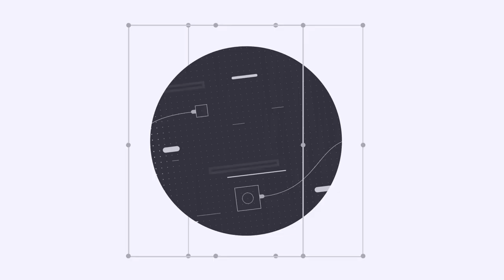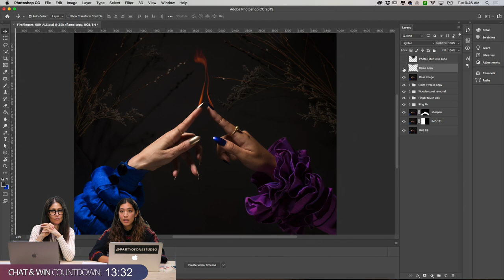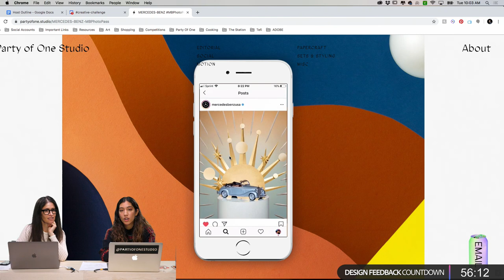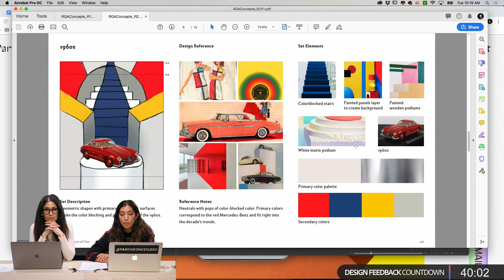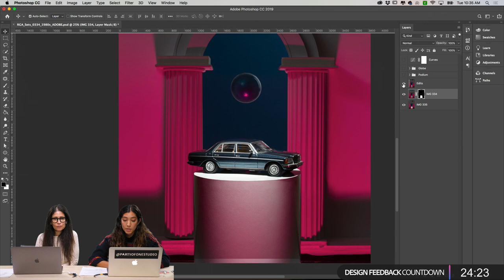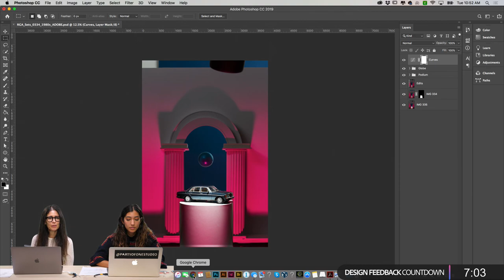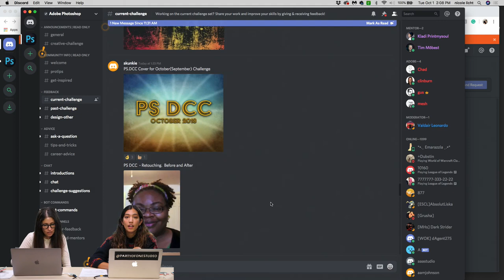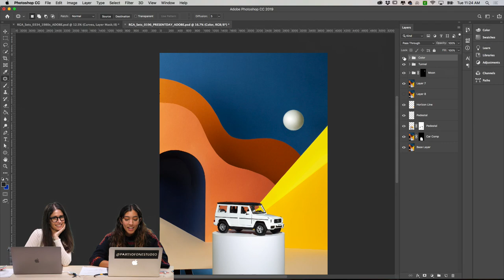The Spirit of Collaboration with Party of One Studio - 2 of 2 | Adobe Creative Cloud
Join Co-Founders of Party of One Studio, Melissa Deckert and Nicole Licht on Adobe Live as they work on two unique composites using Photoshop. This week Party of One will showcase their entire creative process and share career building protips along the way!

Party of One is a collaborative creative studio founded by designers Melissa Deckert and Nicole Licht in Brooklyn, New York. Through combined experience in fine arts and traditional design, Party of One specializes in photo-based visual campaigns with an emphasis in unique and often handcrafted prop design, styling and sets.

Recap: 2:30
The Party of One Studio Portfolio: 5:57
CGI vs. analog design: 15:10
Work begins: 16:13
Client brief & Concept: 32:22
Final touches: 1:47:15